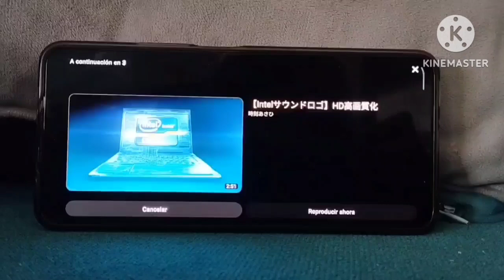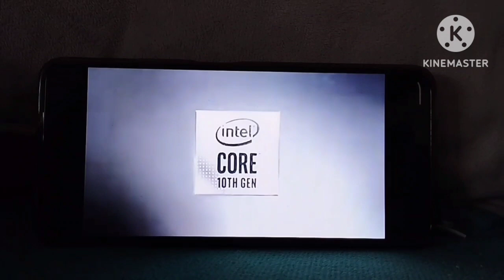Intel logo History 2020 2021 2022 in revesed